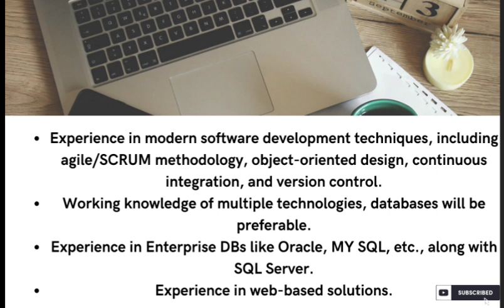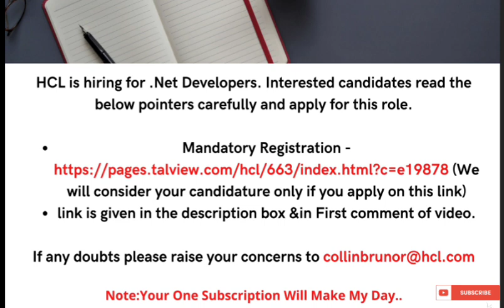HCL HIRING FOR WORK FROM HOME | HCL RECRUITMENT 2021 | HCL JOBS 2021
Mandatory Registration (We will consider your candidature only if you apply on this link)
Please complete in one go and submit your assessment on time.
Candidates who cleared the test will be called for virtual technical discussion.